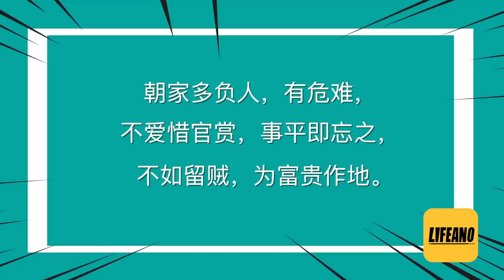袁腾飞聊养寇自重：从自保之术到莫须有栽赃 Lifeano漫聊 220828